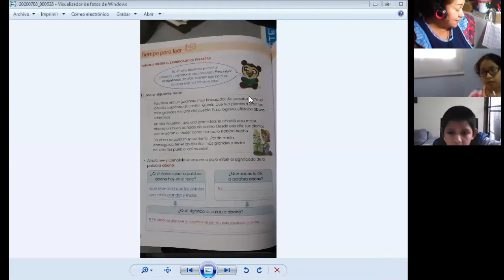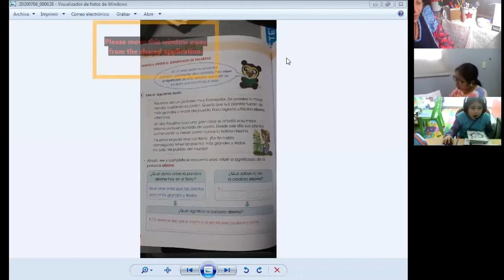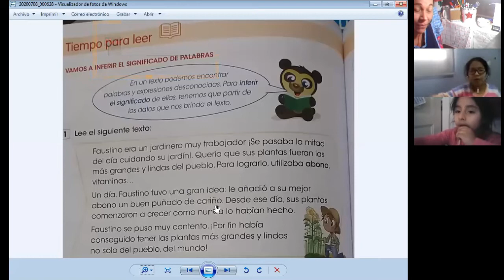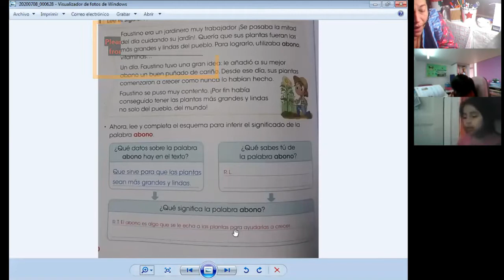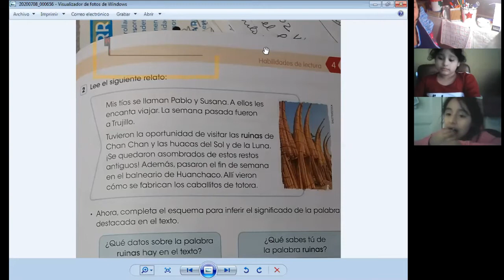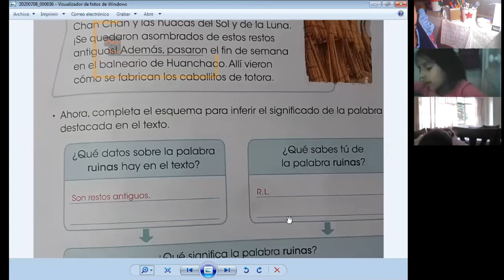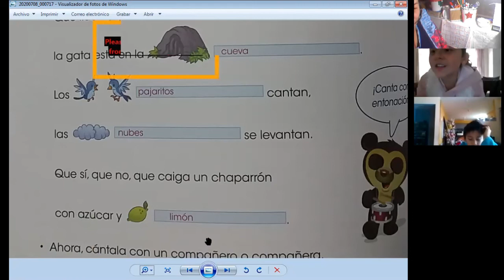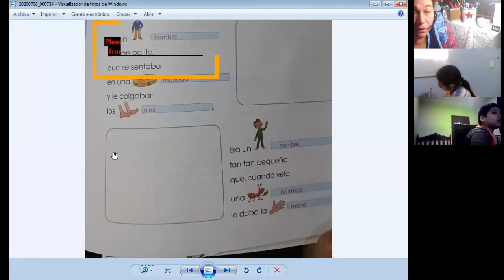LEEMOS Y COMPRENDEMOS - COMUNICACIÓN - 2° PRIMARIA